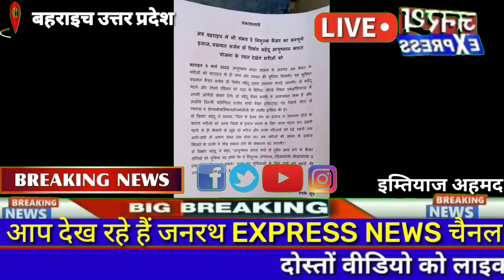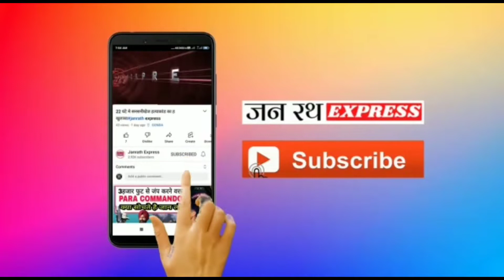बहराइच में अब होगा कैंसर का इलाज फ्रीbahraich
बहराइच में अब होगा कैंसर का इलाज इलाज फ्रीjanrath -express